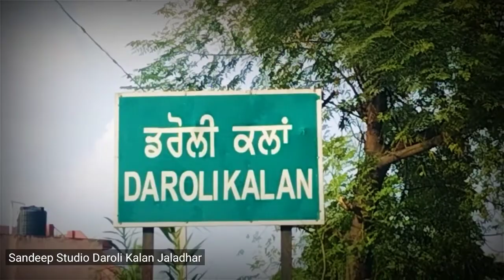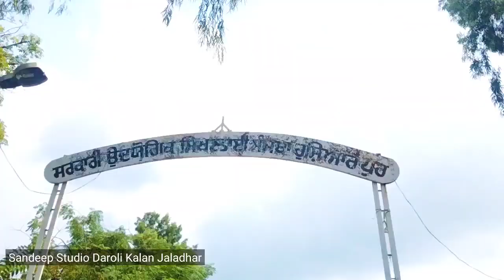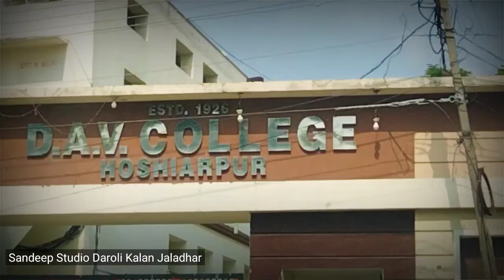ਬਲੌਗ : ਯਾਦਾਂ ਪਿੰਡ ਡਰੋਲੀ ਕਲਾਂ ਤੋਂ ਹੁਸ਼ਿਆਰਪੁਰ ਦੀਆਂ | Punjabi Virasat Tv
ਸਾਡੀ ਇਹ ਨਿੱਕੀ ਜਿਹੀ ਕੋਸ਼ਿਸ ਉਹਨਾਂ ਪਰਦੇਸੀ ਵੀਰਾ ਲਈ ਜੋ ਵਿਦੇਸ਼ਾਂ ਵਿੱਚ ਰਹਿਕੇ ਵੀ ਆਪਣੀ ਮਿੱਟੀ ਨਾਲ ਜੁੜੇ ਹੋਏ ਨੇ

ਬਲੌਗ : ਯਾਦਾਂ ਪਿੰਡ ਡਰੋਲੀ ਕਲਾਂ ਤੋਂ ਹੁਸ਼ਿਆਰਪੁਰ ਦੀਆਂ

 *ਹੋਸਟ : ਸੁਖਵਿੰਦਰ ਸਿੰਘ ਸੁੱਖਾ ਡਰੋਲੀ ( ਇਟਲੀ )*

ਵੀਡੀਓ : ਸੰਦੀਪ ਸਟੂਡੀਓ ਡਰੋਲੀ ਕਲਾਂ ( ਜਲੰਧਰ )

ਵੀਡੀਓ ਨੂੰ ਦੇਖਕੇ ਅੱਗੇ ਆਪਣੇ ਹੋਰ ਦੋਸਤਾਂ ਨਾਲ ਸਾਂਝਾ ਨਾ ਕਰਨਾ ਭੁੱਲਣਾ